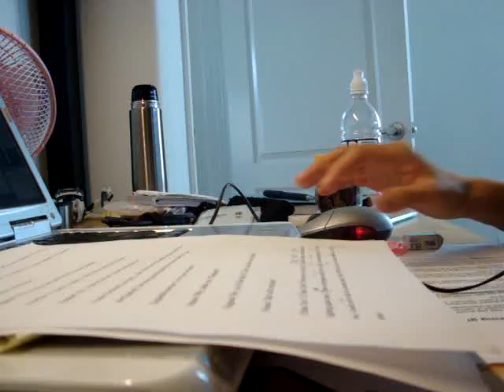Wang Yao Fandub Audition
I tried recording this about 3 times, and even now I'm not entirely happy with it. But I figure that I should at least upload one of these to have it judged, then I can try and fix any problems.

My lines are from episode 9, and I timed myself to the episode itself. I apologize for the horrible Chinese accent, which I can't ever do right for some reason. Ironically enough, I speak Chinese fluently.

I have Yao's 'Marukaite Chikyuu' on a separate response, and for some reason, I can actually sound like a boy when I sing...

Thank you for taking your time to watch this!